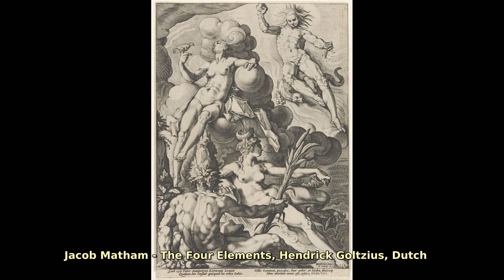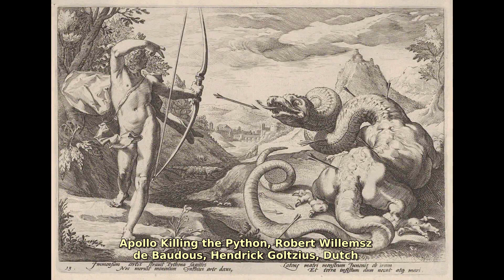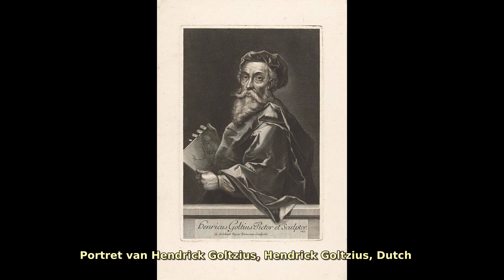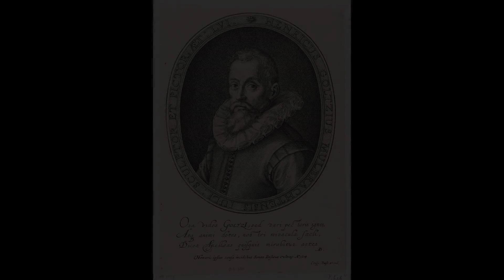Hendrick Goltzius (1558 - 1617). Find public domain images of Hendrick Goltzius (1558 - 1617) at ...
Dutch engraver of the early Baroque or Northern Mannerist period, praised for his refined technique and the 'exuberance' of his compositions.